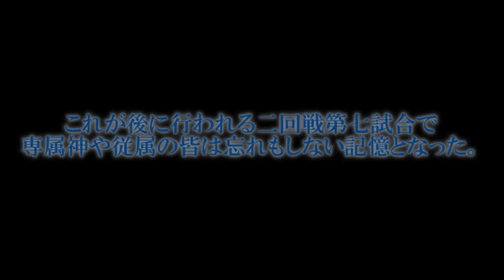専属神篇第三幕～東京異変～EP4～WCBT Second Round～198話「どこまでも残酷な現実」